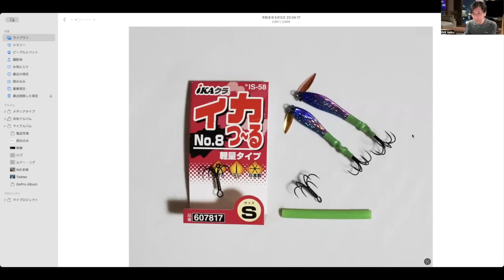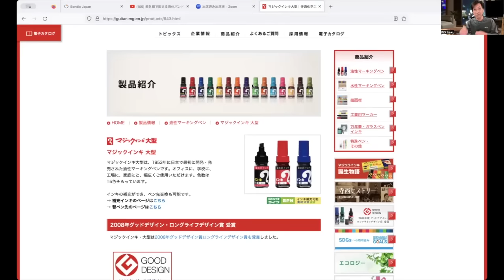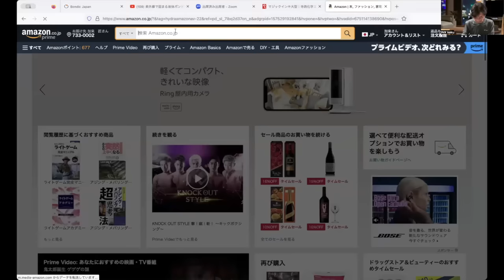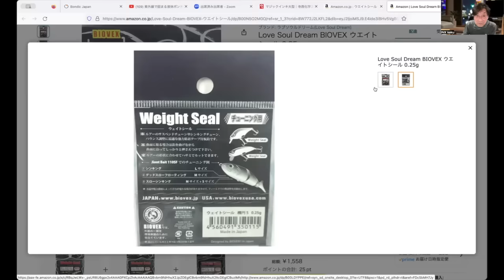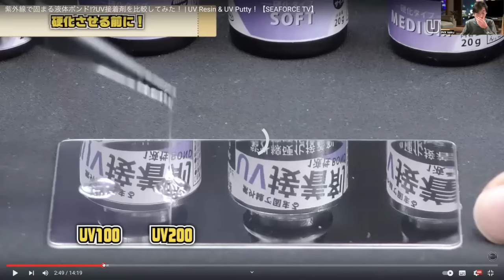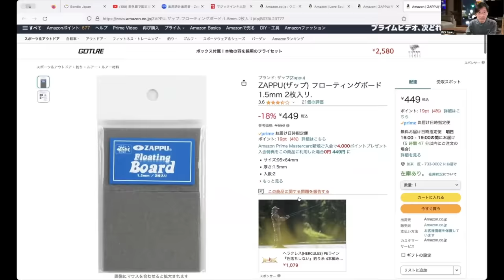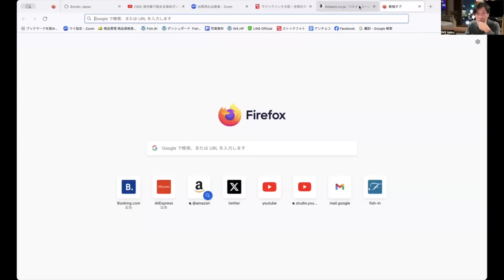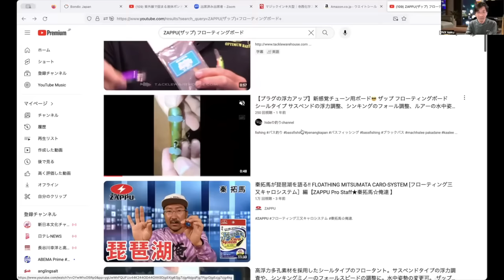！！初心者必見！！【ルアーチューンのアレやコレやを教えてください】【レオンの深釣り堀Vol22】ルアーニュースR連動スペシャル回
【ルアーニュースR連動Special企画】
この動画内でご紹介しているグッズは全て下記原稿内にリンクを貼ってご紹介しておりますので、ぜひお読みください。

・この動画は毎週土曜日に発行されるインクスTVの新番組「レオン師匠の深釣り堀」です。インタビュアーの「Qべえ」が皆さんから「動画コメント欄」などへ寄せられた質問の中からピックアップして、「７０歳代にして現役プロアングラーであり釣りの語り部でもあるレオンさん」に投げかけ、それに応えて頂くという趣旨の元、基本的に毎週土曜の夜配信といったペースで行いますので、ぜひチャンネル登録及び通知設定（ベルマーク）を頂いた上でお楽しみ頂ければと思います。